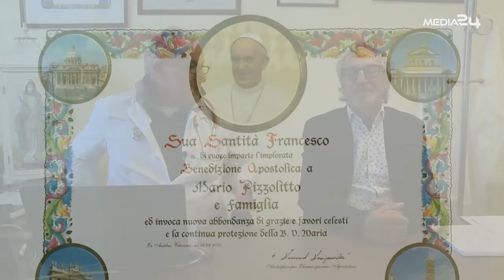SALUTE IN PRIMA LINEA DEL 25 10 2021 CON MARIO PIZZOLITTO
Ospite di questa puntata il dott. Cosimo De Chirico, Direttore UOC cure palliative